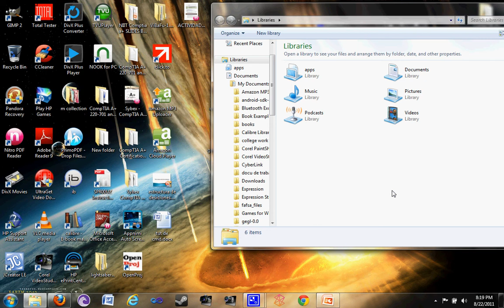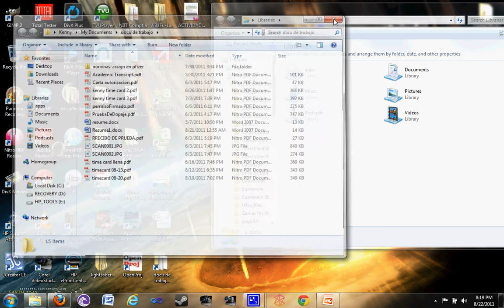Crea un atajo (shortcut) usando el teclado (keyboard) de tu folder favorito en Windows 7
les ense~o como crear un shortcut con el teclado de su computadora para accesar mas rapido folders en windows